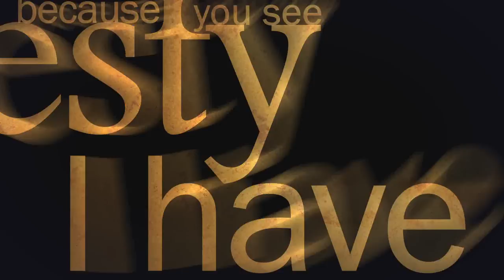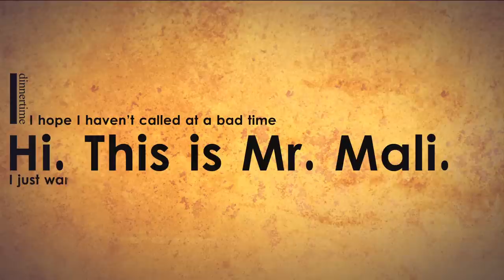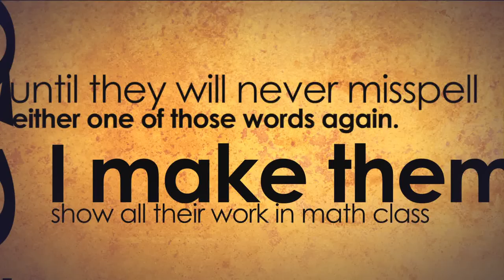What teachers make [Kinetic Typography]